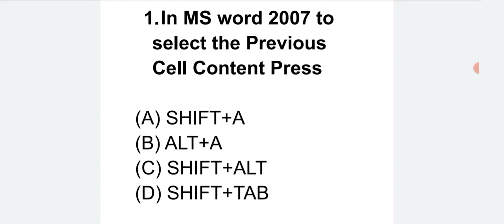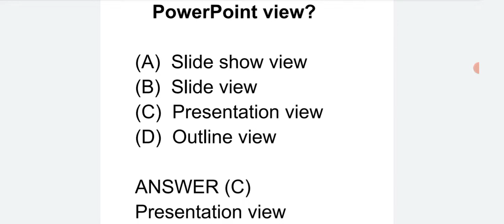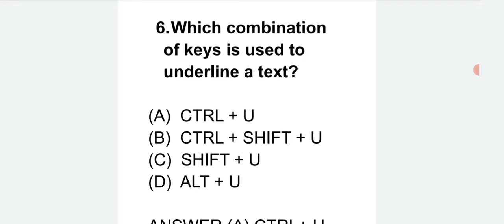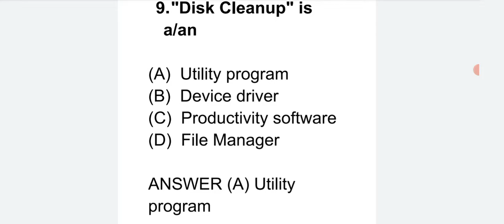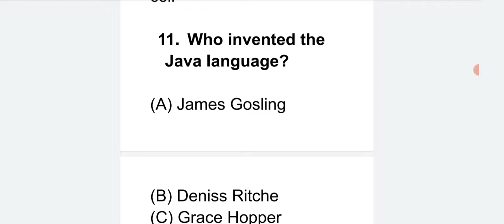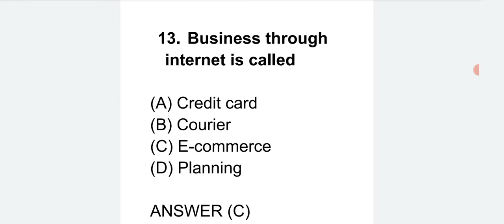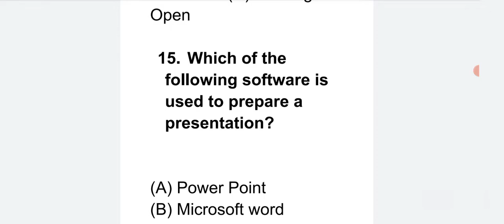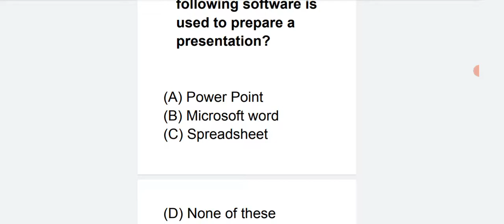PPSC important mcqs Of Computer Top 15 Computer MCQs For NTS PPSC OTS |Computer MCQs for UDC test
Welcome to
 Pakistan Daily Jobs Update "YouTube Channel" we are Glad To see you here and hopefully you are getting knowledge of your requirements here we share useful information about
1: Government Jobs update and how to apply
2: Government Jobs for special person
3: What facilities are given to special Person by the government.
4: Admission criteria for special person college school University etc